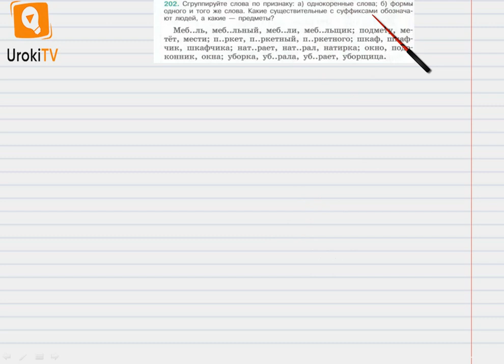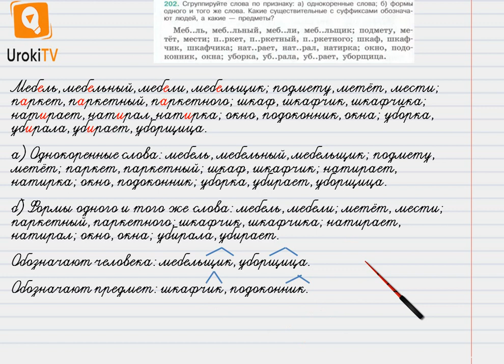Упражнение №202 — Гдз по русскому языку 6 класс (Ладыженская) 2019 часть 1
В данном номере группируем слова по признаку:
а) однокоренные слова;
б) формы одного и того же слова.
Определяем, какие существительные с суффиксами обозначают людей, а какие — предметы.